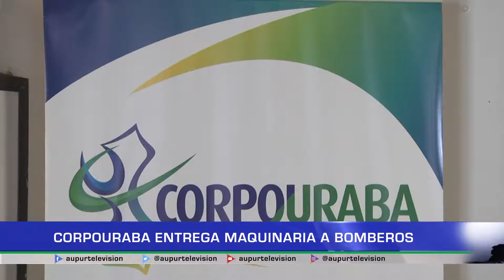CORPOURABA entregó equipos a bomberos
CORPOURABA entrego a los Bomberos Voluntarios equipos y maquinaria que permitirán fortalecer los procesos de gestión y prevención del riesgo